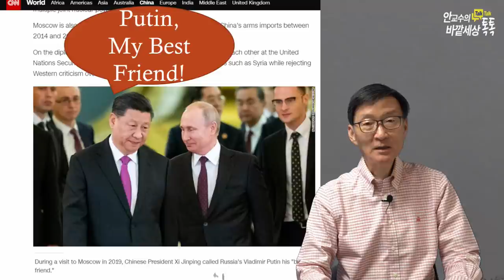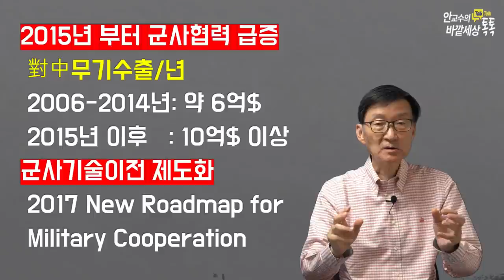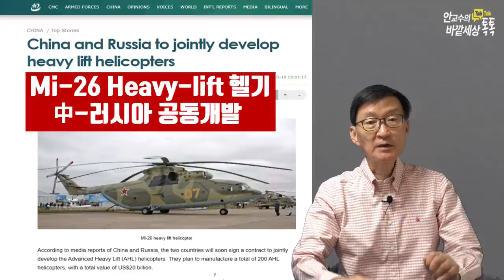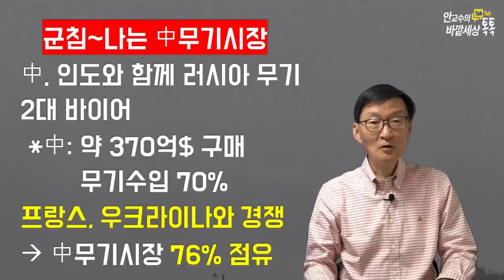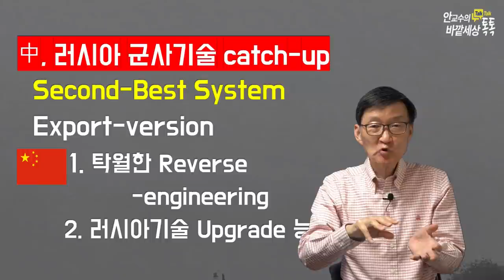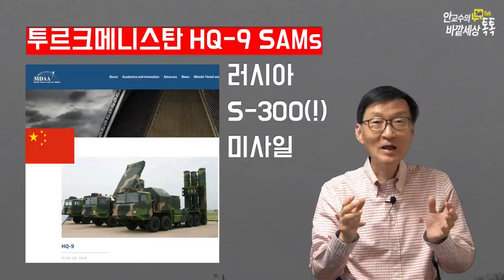러시아의엄청난자충수!中에최신군사기술/무기판매,밀월깨지면혹독한부메랑효과~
재미있는지식tv#중국_러시아군사협력#수호이전투기#중러밀월관계#